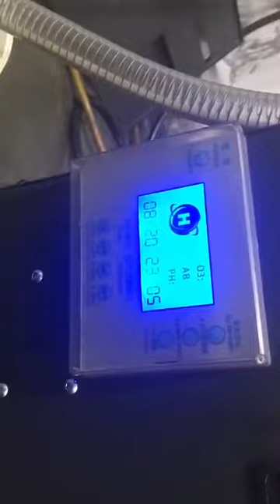Filtración de líquidos refrigerantes, taladrinas y emulsiones de aceites de corte en máquinas CNC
Filtración depuración líquido refrigerante taladrina emulsión aceite BEST1.
CARACTERÍSTICAS FUNCIONALES
Las partículas contaminantes se filtran:
Filtra los residuos de hierros suspendidos y otras impurezas, para evitar que el lavado a contracorriente influya en la superficie de la pieza fabricada.
Separación aceite/agua:
Elimina el aceite de deslizamiento y el aceite de cuerpo extraño en la superficie del depósito o tanque de refrigeración, para lograr una separación completa de aceite y agua.
Desinfección con ozono:
Tiene funciones de ozono, que pueden efectivamente matar ciertas bacterias, para que el refrigerante no se deteriore.
Purificación de la calidad del agua:
No cambia la concentración de refrigerante, para reafirmar la claridad que debe tener el refrigerante.
Sin consumibles.
Reduce costes.
Reduce los costos del tratamiento de reciclaje de residuos de aceite.
Amplia el tiempo de uso del refrigerante, aumenta la vida útil de la herramienta y aumenta la capacidad y precisión del proceso de fabricación de piezas.
Protege la salud de los trabajadores y mejora el medio ambiente.
Evita inhalar los humos producidos por procesos que causan daños en el cuerpo humano, exentos de irritación como resultado del contacto con la piel y mejora las condiciones de trabajo de los operarios evitando malos olores en la planta de fabricación.

EQUIPO DE FILTRACIÓN Y PURIFICACIÓN TALADRINA BEST-1
HC FENG CO. LA. está especializada en la filtración de emulsiones de aceite de corte y agua, en la separación de aceite y agua del líquido refrigerante, para evitar los malos olores y problemas de salud. Debido a que las taladrinas o los líquidos refrigerantes tienen la función de refrigeración, lubricación, limpieza y protección antioxidante de las herramientas de corte y de las propias máquinas de control numérico CNC, se utilizan ampliamente en los procesos de mecanizado, torneado y rectificado de piezas.

En la actualidad, las máquinas de producción CNC no cuentan con sistemas de gestión respetuosos con el medio ambiente para la taladrina o para los fluidos refrigerantes. Durante el proceso de fabricación de piezas mecanizadas, torneadas y rectificadas, el refrigerante producirá una mezcla de aceite de cuerpo extraño, lo que hará que el refrigerante no pueda hacer contacto con el aire y oxigenarse. Esto conduce al deterioro de la taladrina o del líquido refrigerante, al mal olor, a la corrosión y genera espuma, alergias en la piel del operario y otros problemas de salud, además de reducir la vida útil de las herramientas de corte y afecta también a la precisión y rugosidad de la superficie mecanizada.

La función de los separadores generales de agua y aceite que se venden en el mercado sólo separa el aceite del agua, pero el refrigerante contiene una gran cantidad de bacterias, lo que conducirá al deterioro y al mal olor del refrigerante.

Los equipos de purificación de taladrina o líquido refrigerante de corte de HC FENG CO. LA. tienen funciones para filtrar las impurezas, separar el aceite del agua y esterilizar y desodorizar con un aparato de ozono adicional. La máquina de filtración de taladrina o emulsión de aceite de corte, puede extender los periodos de cambio de refrigerante a nuestros clientes, además aquellas empresas que utilizan el sistema de filtración y purificación de taladrina mejoran la precisión de mecanizado, prolongan la vida útil de las herramientas de corte y reducen drásticamente los tiempos para que el personal de mantenimiento limpie y reemplace la taladrina o la emulsión de aceite de corte de los depósitos de líquidos refrigerantes de las máquinas CNC.

MAQUINARIA INTERNACIONAL
C/ Càntir, 12 - Nave 7
08292 Esparreguera, Barcelona - Spain